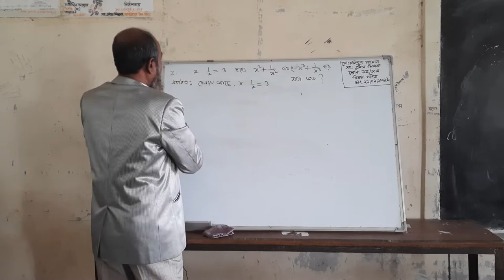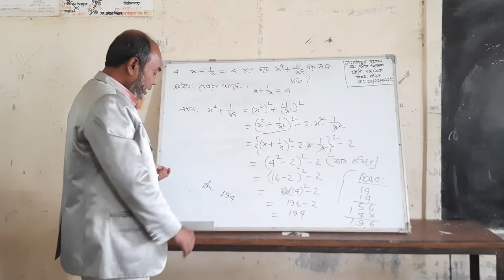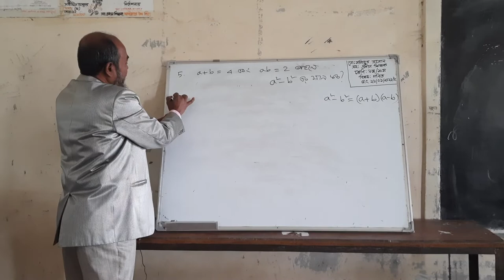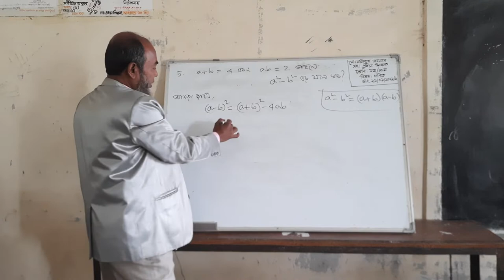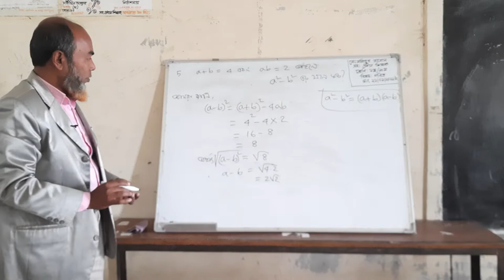on line class..Md.Mujibur Rahman AH.Sub-Math9/10 class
Hi there,
I am MD Mojibur Rahman, Assistant Head Teacher at Abdullahpur high school,Raipura,Narsingdi.l am B.Sc.B.ED.